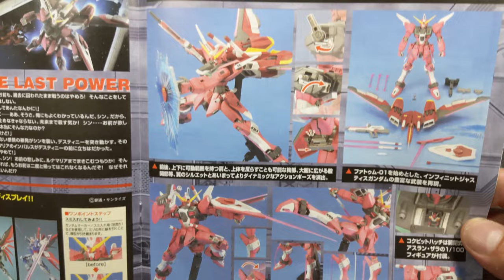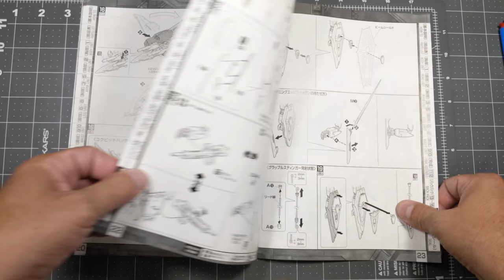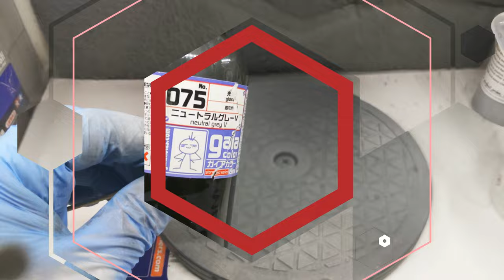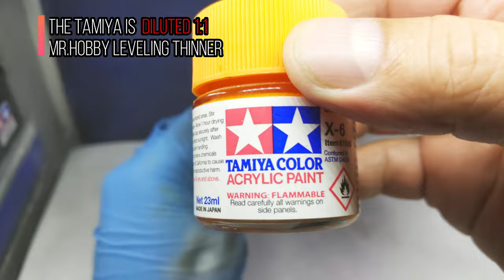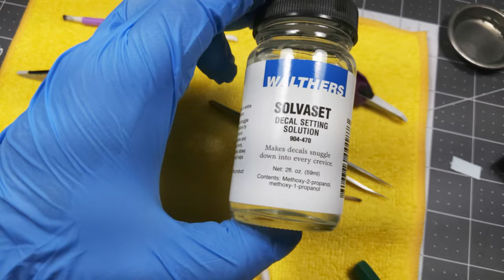Infinite Justice Gundam ZGMF-X19A MG 1/100 Scale インフィニットジャスティスガンダム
⭐ Hi Guys, I am back here again with another video. This time I paint the Infinite Justice Gundam ZGMF-X19A MG 1/100 Scale with a bit of customization. It was time to give this Gundam some Justice... 😂!!

00:00 - Intro
00:10 - Manual
01:27 - Runners, Cutting, Sanding
02:09 - Paint the Pilot Figure
02:57 - Priming and Painting parts
05:18 - Panel Line and Chiseling
07:21 - Adding IC Sockets Customization
17:38 - Clear Coat Painting for Panel Lines
20:02 - Priming and Painting the Backpack, Carving, Painting Panel Lines
31:07 - Adding Dry and Water Decals
35:59 - Mat coating
39:38 - Assembling
41:48 - Reveal